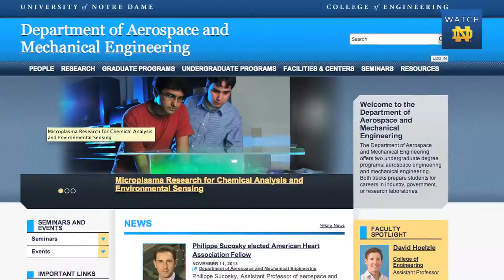The Jack Swarbrick Show - Patrick Wall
The Senior Goalkeeper has 54 saves, 8 shutouts, and .57 goal-against-average this season for the Fighting Irish Men's Soccer team.